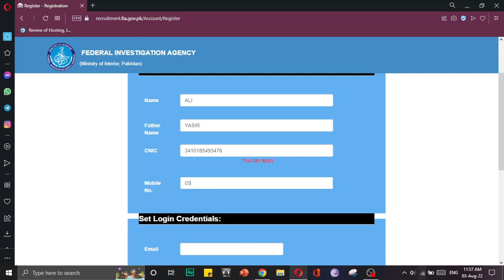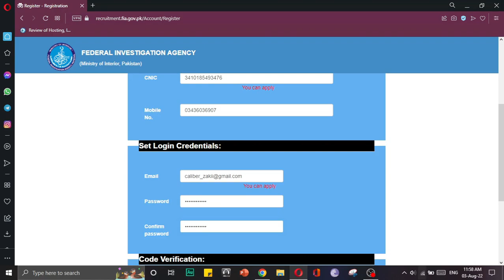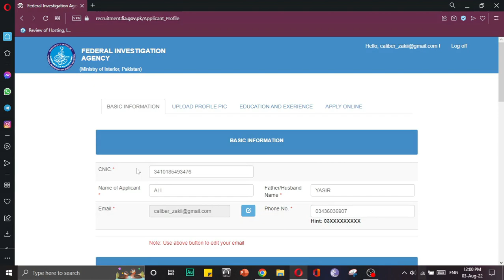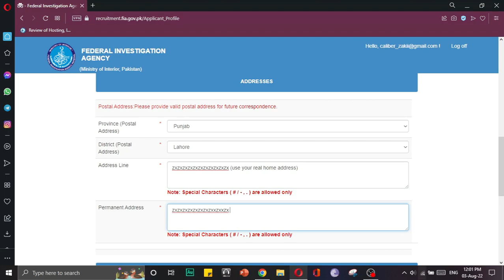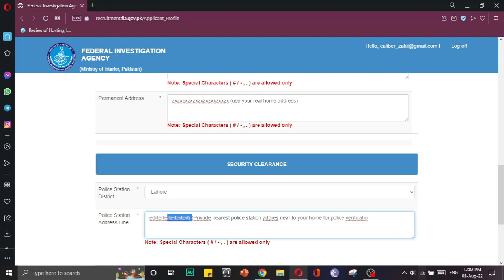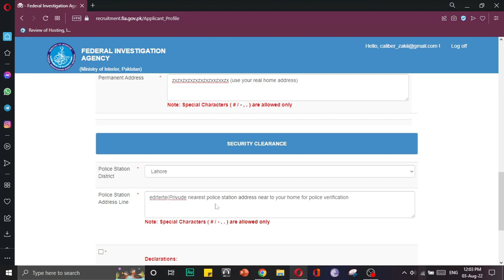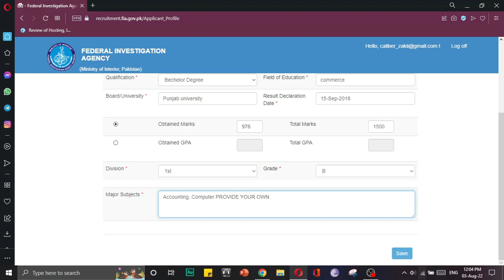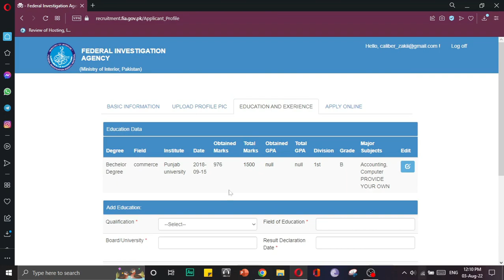FIA Jobs Online Registration 2022 / How To Apply Online in FIA / FIA jobs apply karny Ka triqa 2022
How to Apply in FIA Online Registration FIA Online Apply Process How to Apply For FIA Jobs 2022

We welcome all the visitors to OUR JOBGURU CHANNEL. This Channel is meant to help unemployed and all other users who need Job and related information.